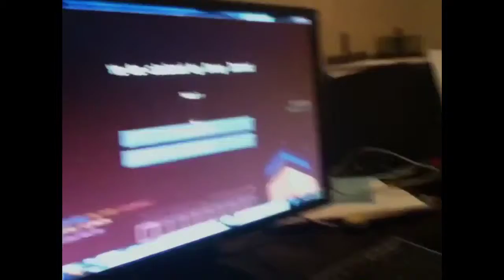Splegg with Nicsix325 and humanoid drake